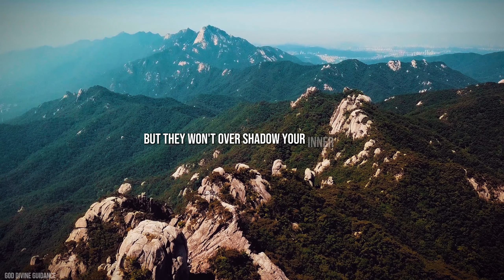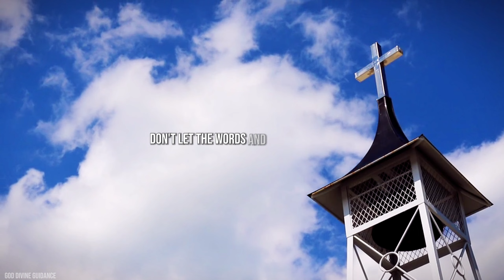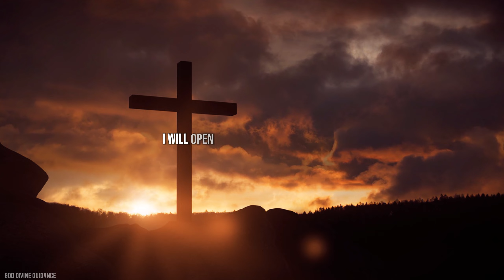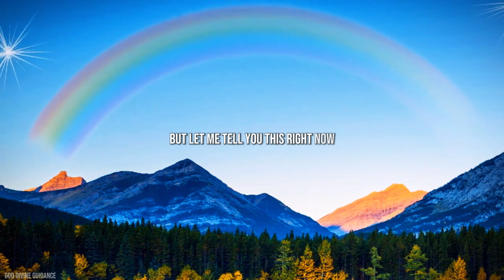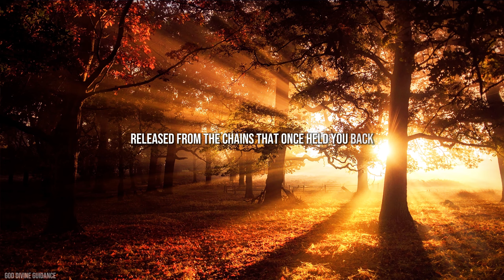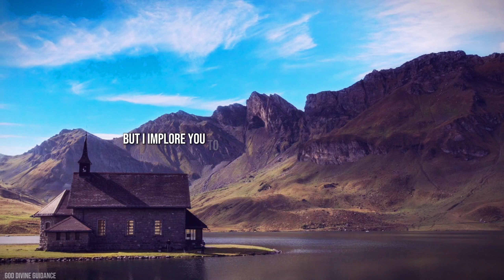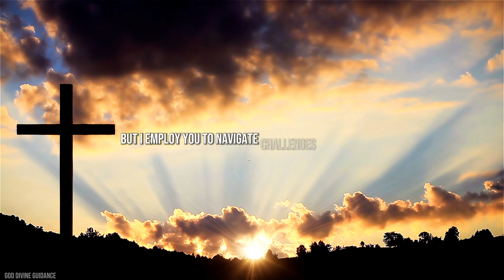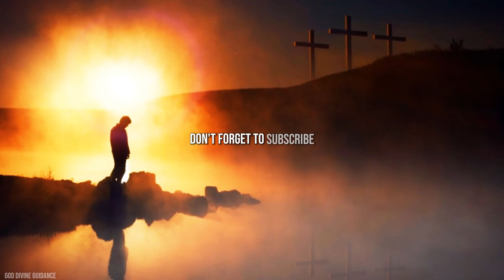🛑"God Is Happy Just Because You Did This" | Gods Message Today | God Says Today | Jesus Message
GODS MESSAGE TODAY | GOD'S MESSAGE FOR YOU TODAY

God helps
Godly quotes
Bible Quotes
God Message Tarot
Financial abundance
Angels message
Jesus message
Godly quotes
Lord Helps
Jesus quotes
God
God message
Jesus
Jesus message
God messages
Urgent message from God
Jesus says
Angel Signs
God msg
Angels message
Credits:
Video - Canva, Pixabay, StoryBlocks & Pexels
Voiceover:  GODS MESSAGE TODAY